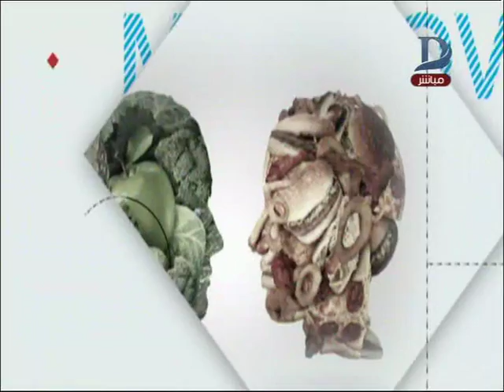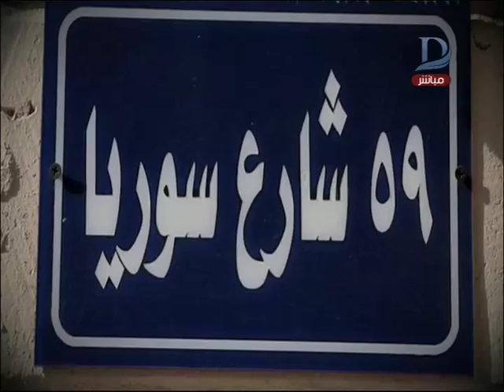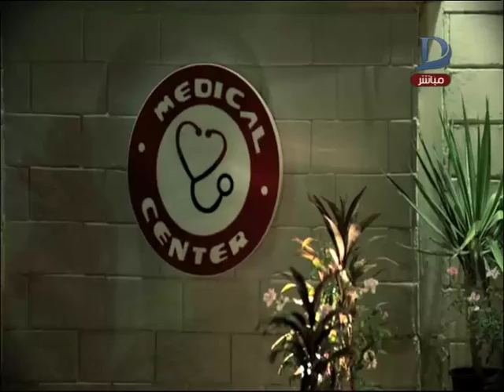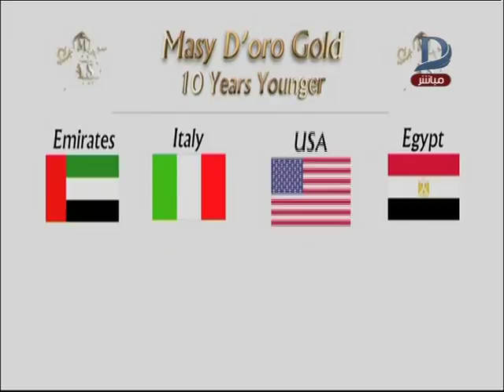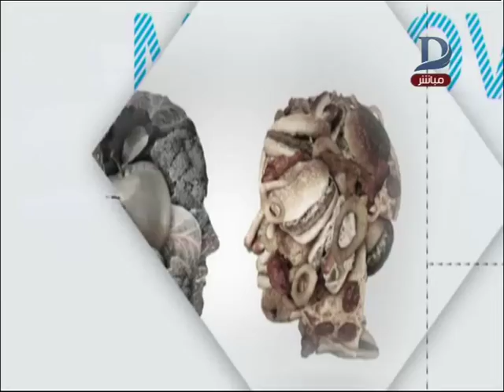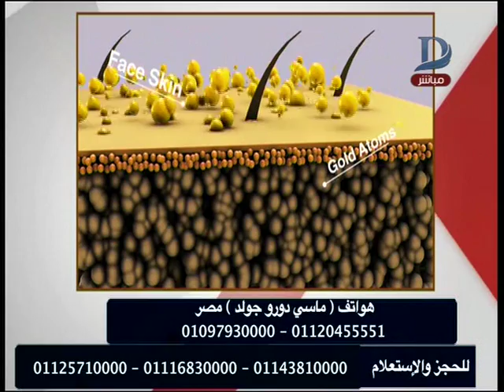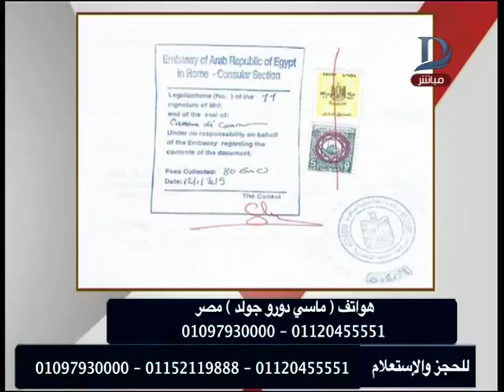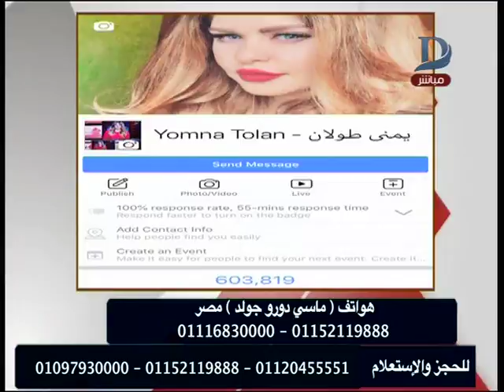اتغير مع يمنى - مع يمنى طولان وافضل طرق الحماية للبشرة .. حلقة 15-10-2018